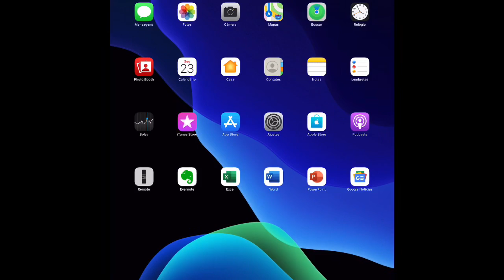Como encontrar a fração geratriz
Neste vídeo explico como encontrar a fração geratriz e dou alguns exemplos.